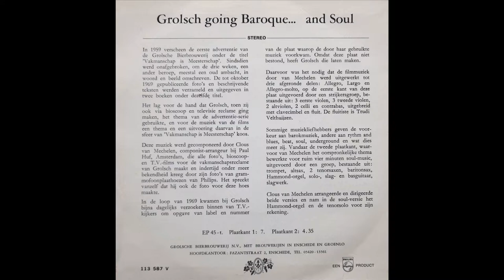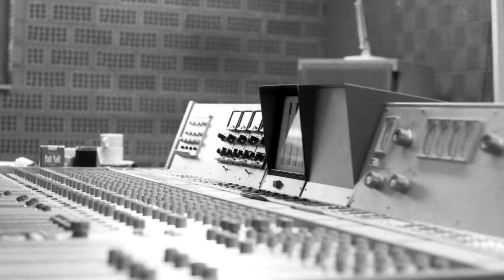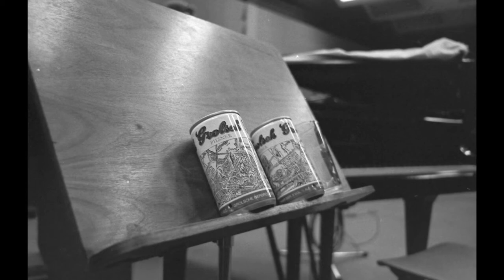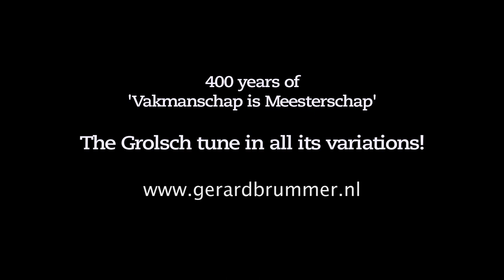Grolsch going Baroque - Concerto for Horn and Orchestra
In the late sixties of the former century thousands of people asked Grolsch who the composer was of the classical soundtrack that was used in the 'Vakmanschap is Meesterschap' TV commercials. Nobody knew that it was specially written for Grolsch by the young and talented Amsterdam musician Clous van Mechelen. Gerard Brummer, marketing and communications manager at Grolsch at that time, entrusted Clous van Mechelen to compose a full baroque concerto for flute and orchestra, based on the immense popular Grolsch tune. And so he did. The recording of this concerto took place in 1968 together with the recording of the soul version based on the same tune. Both versions where published the same year as a 45 rpm. EP. Somewhat later these two versions where completed with a concerto for oboe and for horn, a lute suite and a pop and jazz version. Recorded at Philips Recording Studios in Hilversum NL. All versions where published on a 33 rpm. LP. And here it is, the horn concerto, right from the vinyl record: 'Grolsch Thema con Variazione', Allegro - Largo - Allegro Molto.